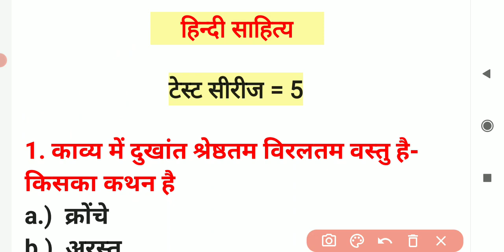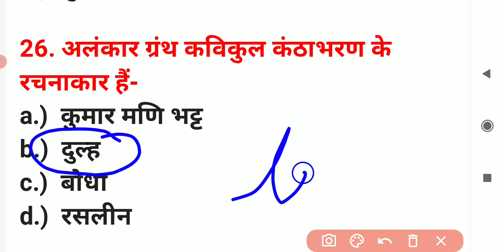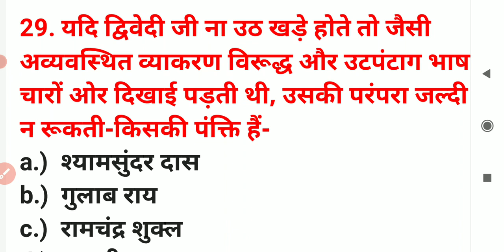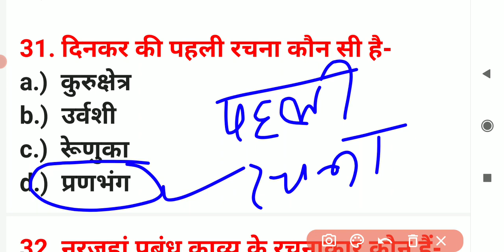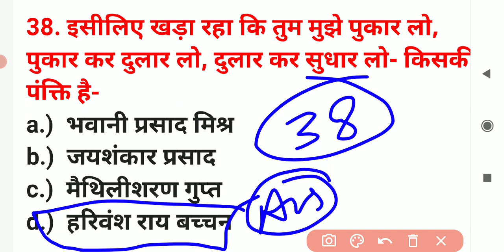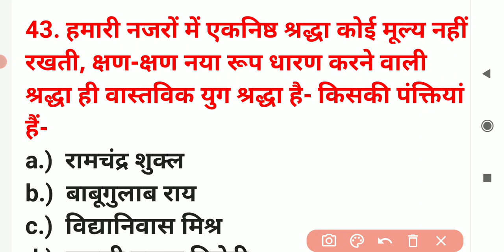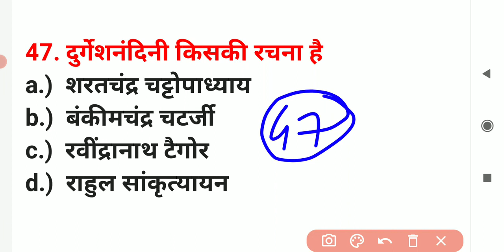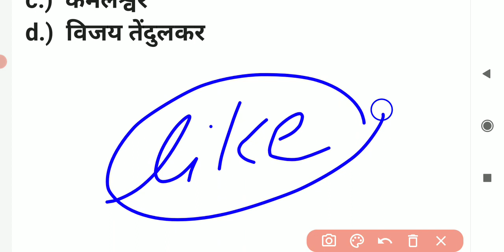tgt-pgt-HINDI_LIVE_TEST-हिंदी_साहित्य HINDI_SAHITYA hindisahityakaitihas /1stgrade-2ndgrade